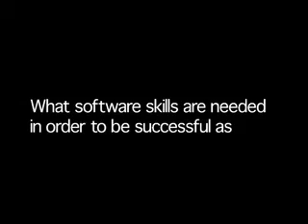5_Software_Skills_Needed_in_order_to _be_successful_graphic_designer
GRA1413